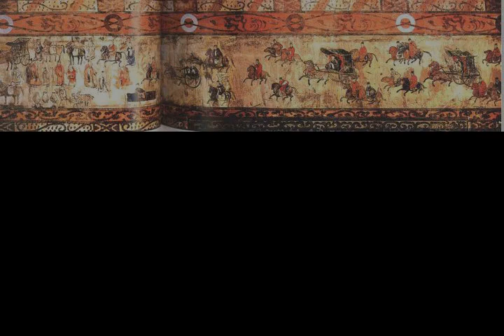Battle of Guandu - Wikipedia article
Video summary:
The Battle of Guandu was fought between the warlords Cao Cao and Yuan Shao in 200 AD in the late Eastern Han dynasty. Cao Cao's decisive victory against Yuan Shao's numerically superior forces marked the turning point in their war. The victory was also the point at which Cao Cao became the dominant power in northern China, leading to the establishment of the state of Cao Wei in the Three Kingdoms period.